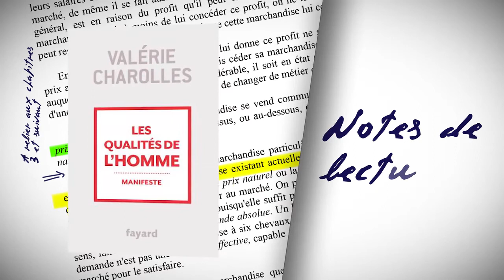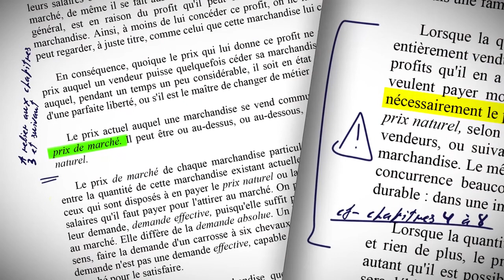Les qualités de l’homme – Manifeste pour un nouvel humanisme [Ghislain Deslandes]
Sur les passions de l’âme, en savons-nous finalement davantage aujourd’hui, à l’heure des neurosciences et de la connaissance scientifique du cerveau, qu’aux temps de René Descartes ? Et puis sommes-nous seulement capables d’établir ces passions pour le temps présent, et celles-ci peuvent-elles nous permettre de répondre aux enjeux éthiques de notre époque ? [...]